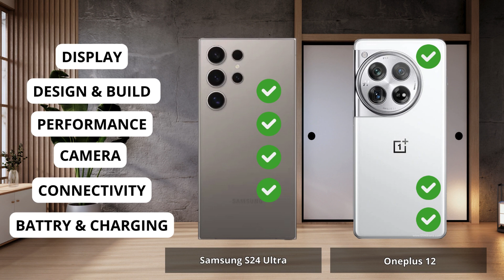Samsung Galaxy S24 ultra vs Oneplus 12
Samsung S24 Ultra vs Oneplus 12| Full Comparison | Which one is best for you ? Which is the Best "PRO" Phone ?

0:00 Intro Samsung S24 Ultra vs Oneplus 12
0:06 Display Test Samsung S24 Ultra vs Oneplus 12
1:15 Desain and Build Test Samsung S24 Ultra vs Oneplus 12
1:58 Performance Test Samsung S24 Ultra vs Oneplus 12
3:05 Camera Test Samsung S24 Ultra vs Oneplus 12
4:36 Conectivity Test Samsung S24 Ultra vs Oneplus 12
5:35 Battrey and Charging Test Samsung S24 Ultra vs Oneplus 12
6:34 Result Samsung S24 Ultra vs Oneplus 12